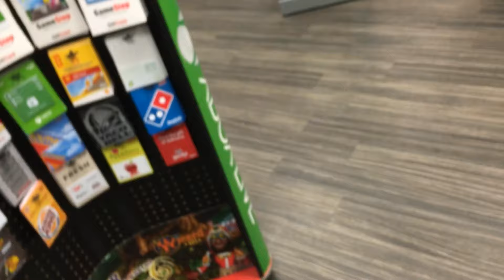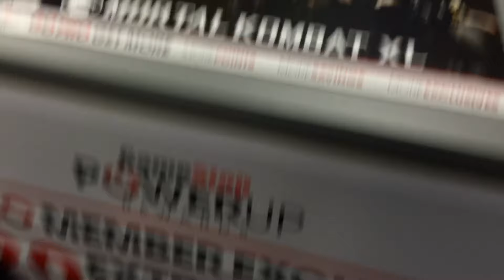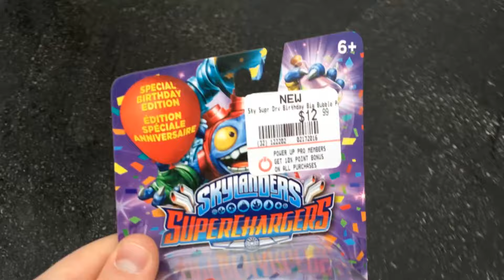Birthday Bash Big Bubble Pop Fizz HUNTING @ Gamestop! (Superchargers Hunting #6)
In this video I go hunting for at Gamestop for Birthday Bash Big Bubble Pop Fizz! Next week I will be hunting for MUCH more! :) I'll try to get the unboxing video up soon ;)
USkylandersA On The Web!